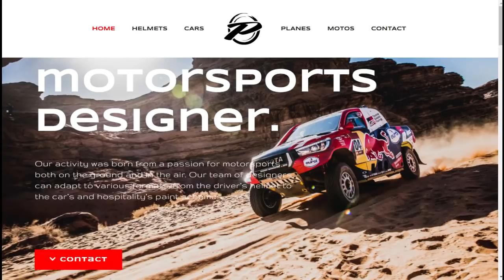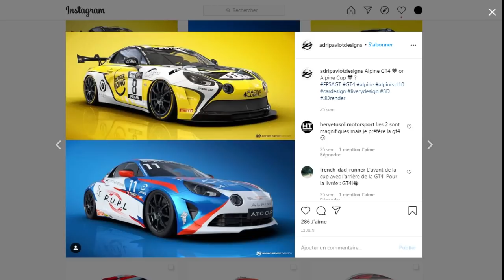LES CASQUES - feat Adrien Paviot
Vidéo très spéciale aujourd'hui ! Alors que la saison de F1 touche à son but avec le AbuDhabiGP, nous abordons une nouvelle spécificité de la discipline : les casques ! Episode spécial aujourd'hui puisqu'il s'accompagne d'une partie écrite et d'une interview enrichissante avec Adrien Paviot (que je remercie encore pour sa gentillesse) ! J'espère que cela vous plaira !

L'ARTICLE ARRIVE RAPIDEMENT

LA BELLE MINIATURE
Elle est belle la miniature hein? Et bien elle a été faite par un pote talentueux que je vous conseille d'aller suivre sur Instagram !

LES MUSIQUES
Musiques proposées par La Musique Libre :

0:00 Introduction
0:58 Les casques
7:46 Interview d'Adrien Paviot
28:51 Outro